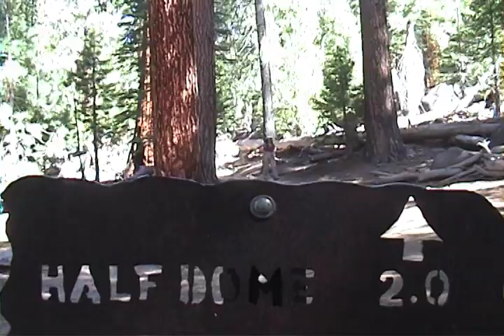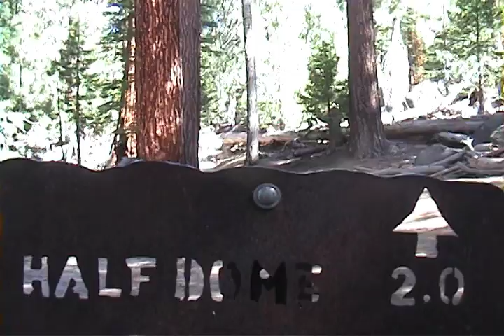Yosemite Pt 3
Hiking up Half Dome in Yosemite National Park with adventurous friends.